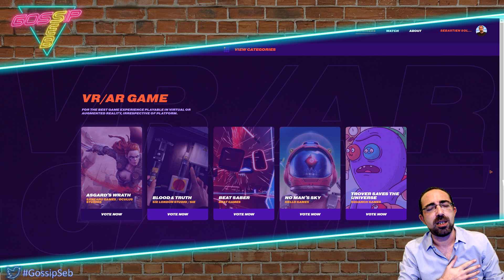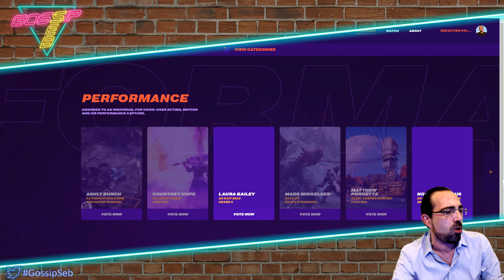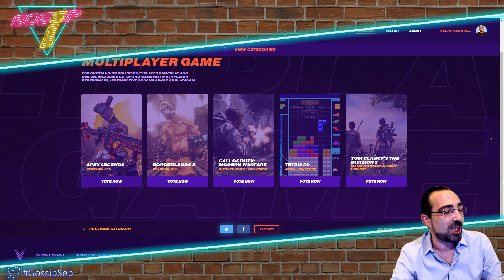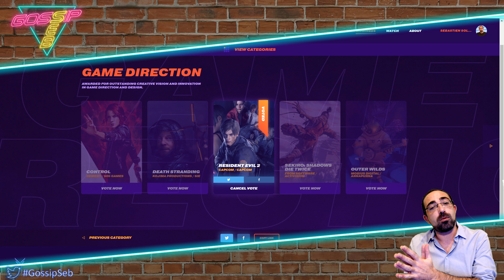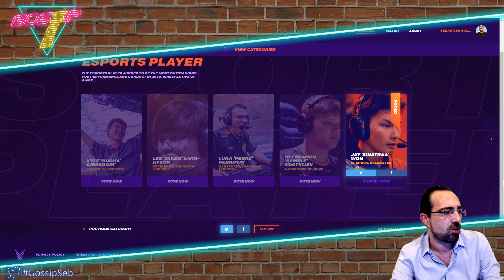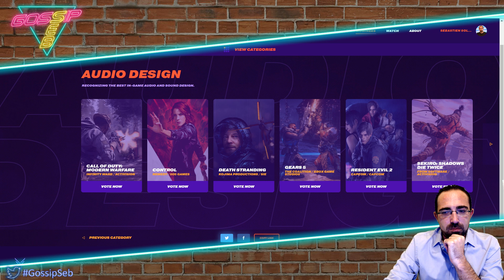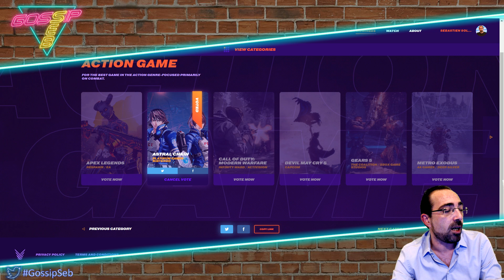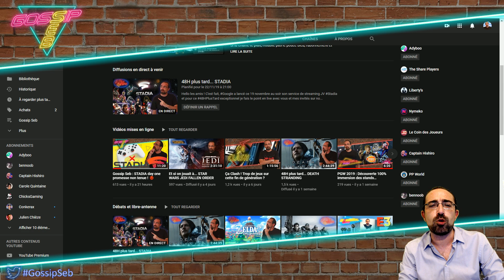Gossip Seb : THE GAME AWARDS 2019 mes votes !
Hello les amis ! La cérémonie 2019 des TheGameAwards se déroulera dans la nuit du 12 au 13 décembre prochain, elle viendra récompenser les jeux, studios, acteurs, actrices, compositeurs... qui ont marqués cette année. Découvrez dans ce 20ème GossipSeb l'ensemble de mes votes.

Et vous les amis, selon vous à qui reviendra le trophée du jeu de l'année 2019 ? Quels sont vos votes ? Allez-y à fond dans les commentaires j'ai hâte de lire vos avis et réactions 😉

Si vous avez aimé cette vidéo n'hésitez pas à lâcher un p'tit pouce bleu, à vous abonner si ce n'est pas déjà fait et à partager ce contenu sur vos réseaux sociaux.